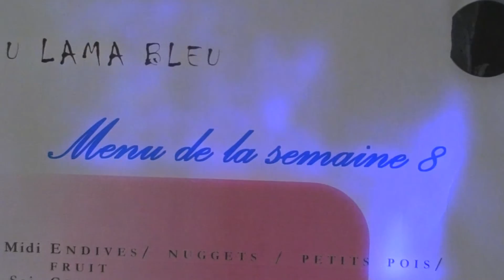La Ferme du Lama Bleu - Lieu de vie et d'accueil